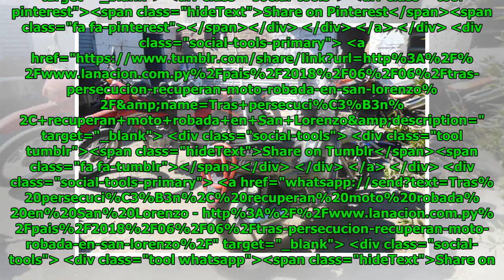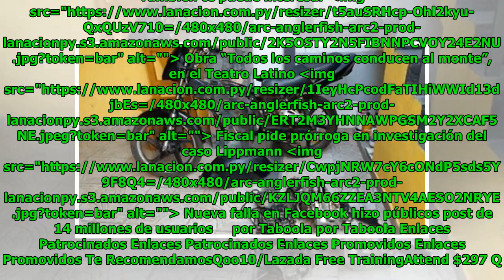Tras persecución, recuperan moto robada en San Lorenzo Global Now TV